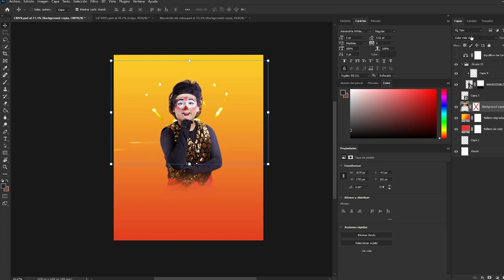Dominando Efectos y Colores para Impresión: Diseño de Flyers Impresionantes ( De RGB a CMYK )